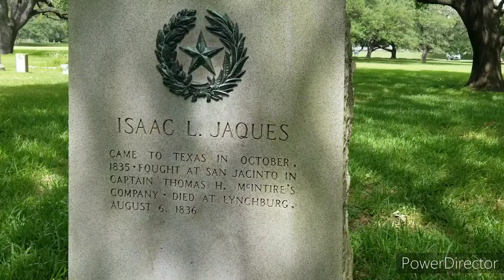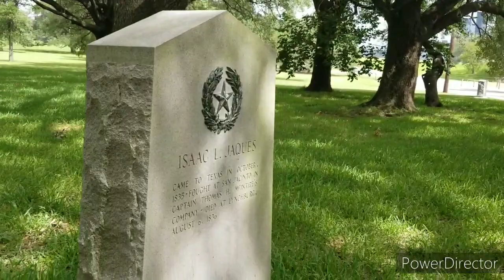Hugo Zarco 24/7 Vlog # 12 Grabando el Video de "Como es Posible" en Honor a Vanessa Guillen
Como es Posible en Honor a Vanesa Guillen y todos los Soldad@s que sirven a esta Nacion ESTADOS UNIDOS

Video Realizado con el App PowerDirector